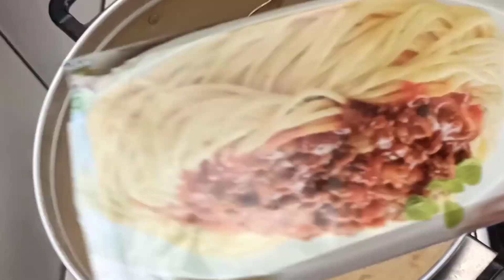IDE USAHA SPAGHETTI BOLOGNESE | RESEP SPAGHETTI BOLOGNESE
BAHAN BAHAN

450gr spaghetti
air secukupnya utk merebus
1.5 sdm garam

Bahan saus Bolognese
400gr dada ayam
200gr daging giling
1 bawang Bombay besar
3 bawang putih
3 buah tomat ukuran besar
160gr pasta tomat
300gr saus tomat
1 sachet lada bubuk
2 sachet kaldu sapi (bisa diganti dengan garam)
500ml air
1.5 sdt oregano

pelengkap ::
keju cheddar utk toping
daun parsley

selamat mencoba
salam masbrewok